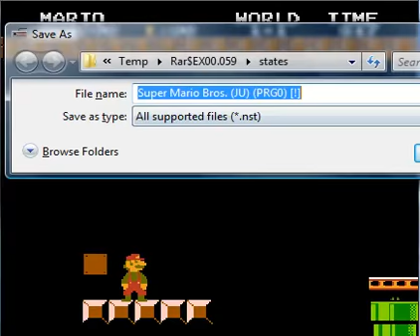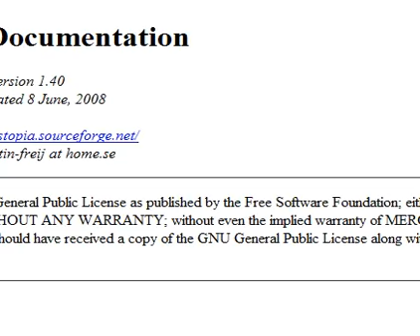Super Mario Frustration Pt1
I have no idea why i'm doing this to be honest